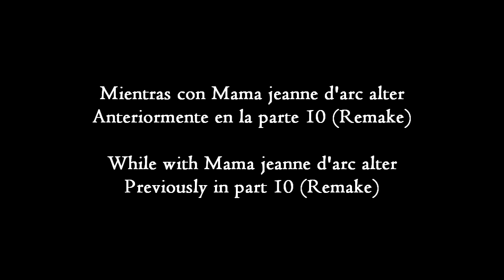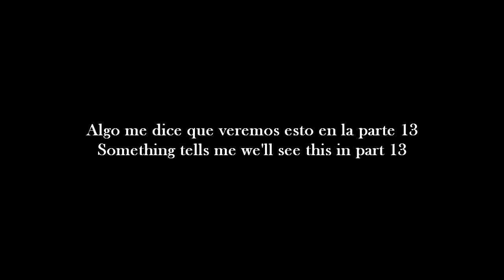Mama Jeanne Alter Part 12 - Fate/Grand Order Comics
Que pasaría Si Jeanne d' Arc alter fuera madre, aquí este comic te lo muestra.
Aqui se muestra lo que paso en ambas partes desde ver a Astolfo emborrachando su amigo y al master hasta ver que paso como Mama Alter cuando lanzo al ladrón después que lo lanzara por la ventana de la tienda.

What would happen If Jeanne d 'Arc alter were a mother, here this comic shows you.
Here is what happened in both parts from seeing Astolfo getting his friend drunk and the master until he saw what happened as Mama Alter when he threw the thief after he threw him out the window of the store.